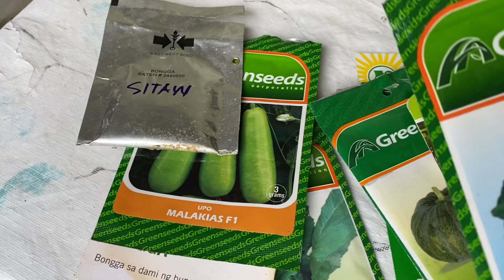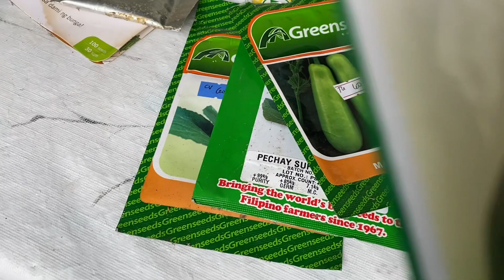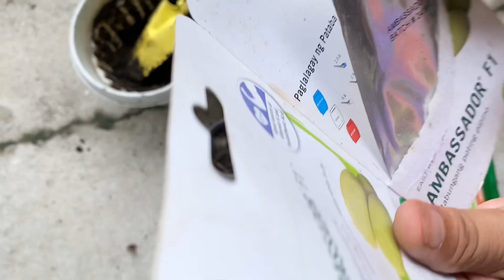427-NAGLIPAT AKO NG MGA HALAMAN!